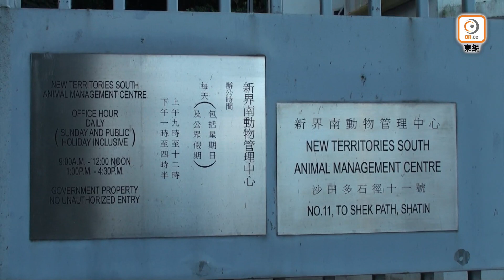【on.cc東網】殺倉鼠圖斷疫 市民無奈割愛交漁護署人道處理 「真係唔捨得」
銅鑼灣寵物店中有倉鼠驗出帶有新冠病毒，政府昨日(18日)決定一刀切，下達「殺鼠令」，並強烈建議於上月22日或之後，在香港任何地方購買倉鼠的市民，將倉鼠交予漁護署「人道處理」。漁護署指倉鼠主人可於今早(19日)9時起，親身到沙田的新界南動物管理中心交還，並要簽署棄養同意書。
【殺倉鼠圖斷疫　市民無奈割愛交漁護署人道處理　「真係唔捨得」】